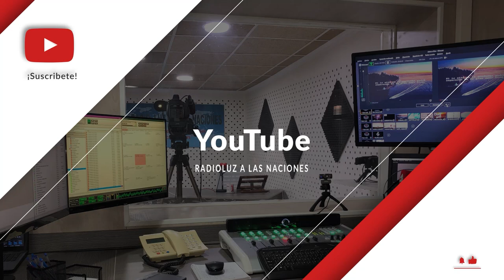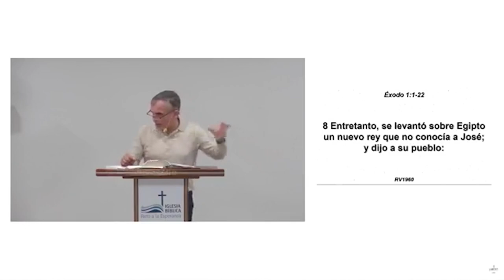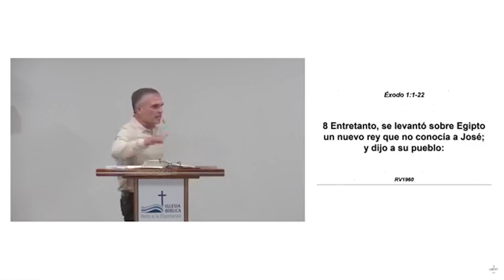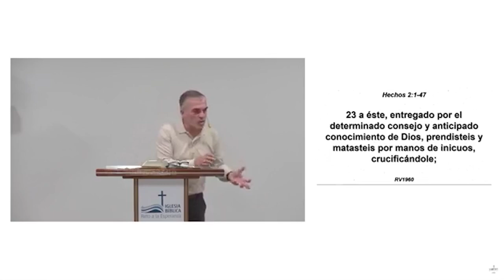Reunión dominical Iglesia Bíblica Reto a la Esperanza – La Coruña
Conectamos con la Iglesia Bíblica Reto a la Esperanza en La Coruña
desde donde el Pastor José Carlos Fernández nos dejará el mensaje de la